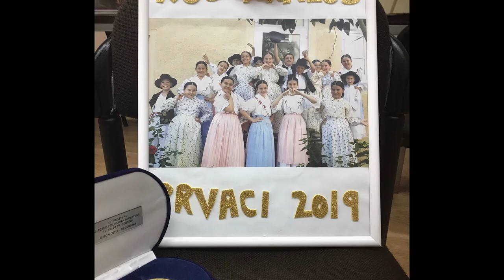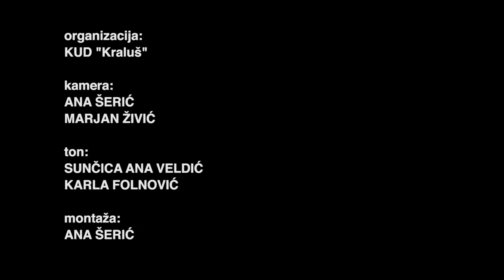KUD "Kraluš" Stupnik - 40 godina djelovanja dokumentarni film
Dokumentarni fillm povodom 40-te obljetnice osnutka KUD-a "Kraluš" Stupnik

Organizacija:
KUD "Kraluš" Stupnik

Produkcija:
Bite Art